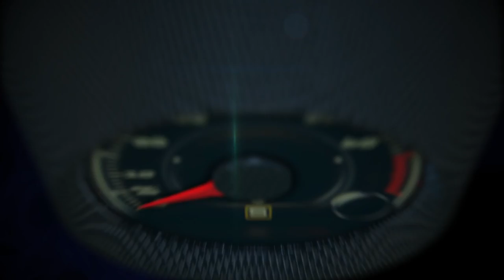Test Drive Nissan Titan 2017 con Angélica Willard y Al Vázquez